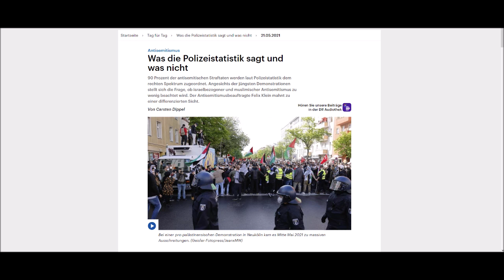Antisemitismus - Was die Polizeistatistik sagt und was nicht - DLF - 22.5.21